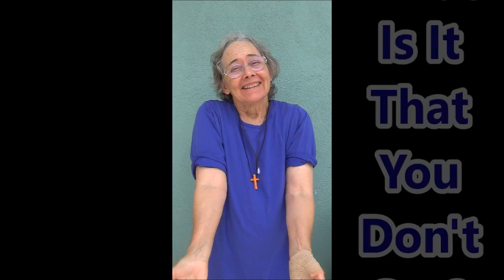Drug Use Detection: What Do You See? by Alice B. Clagett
Filmed and published on 23 May 2023
Dear Ones,